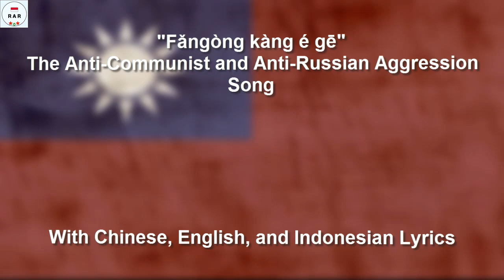反共抗俄歌 - The Anti Communist and Anti Russian Aggression Song - Another Version - With Lyrics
English :
When i search for Audio of Chinese National Anthem "Song of Auspicious Cloud". I accidentally found this song which is different version than usual. So, I better upload it.

The Song "反共抗俄歌" / "Fǎngòng kàng é gē" / "The Anti-Communist and Anti-Russian Aggression Song", also known as Fighting Communism is a Chinese anti-communist patriotic song written by Chiang Kai-shek and composed by Xiao Huahua. The song was written in the early 1950s by Chiang to "promote Anti-communism against the Soviet Union", and was mandatory learning in the Taiwanese musical curriculum from 1952 until 1975.

Indonesian :
Ketika saya mencari Audio Lagu Kebangsaan China "Song of Auspicious Cloud". Saya tidak sengaja menemukan lagu ini yang versinya berbeda dari biasanya. Jadi, lebih baik saya mengunggahnya.

Lagu "反共抗俄歌" / "Fǎngòng kàng é gē" / "Lagu Anti-Komunis dan Anti-Rusia", dikenal juga sebagai Melawan Komunisme adalah lagu patriotik anti-komunis Tiongkok yang ditulis oleh Chiang Kai-shek dan digubah oleh Xiao Huahua. Lagu ini ditulis pada awal 1950-an oleh Chiang untuk "mempromosikan Anti-komunisme melawan Uni Soviet", dan merupakan pembelajaran wajib dalam kurikulum musik Taiwan dari tahun 1952 hingga 1975.